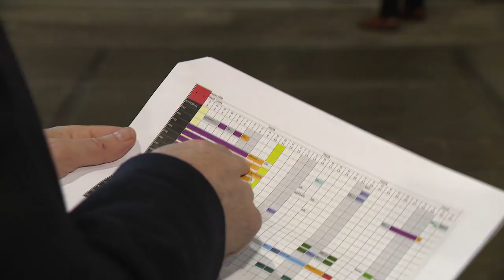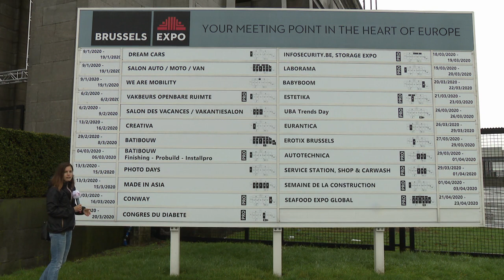Coronavirus : voici la liste des premiers événements annulés ou impactés